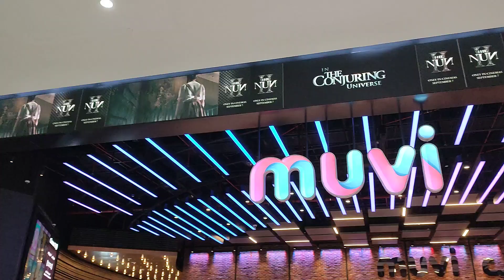Walking inside Dhahran Mall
Inside Dhahran Mall Al Khobar Saudi Arabia